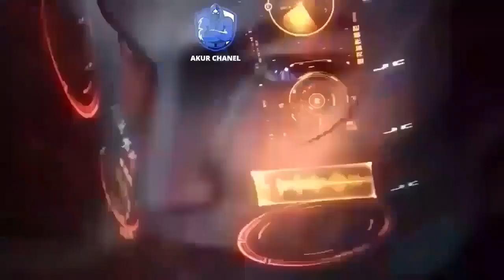Luo Feng Memilih Meninggalkan Semesta Miniaturnya Untuk Membasmi Sektor Binatang Buas